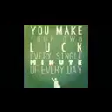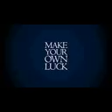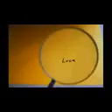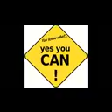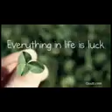Adrushtam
About luck in life